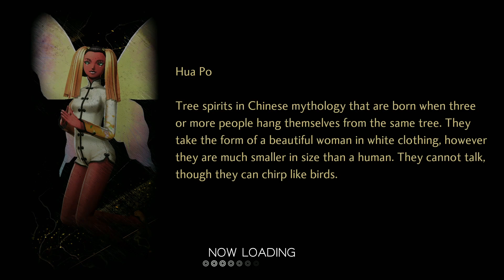Shin Megami Tensei V King Nothing 2021 12 05 00 17 42